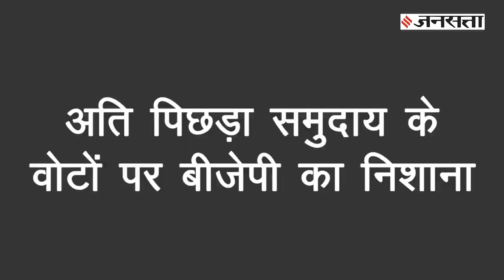चंदन तस्कर Veerappan की बेटी को BJP ने दिया बड़ा पद | BJP Tamil Nadu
दक्षिण भारत के जगलों में दहशत का पर्याय रहे चंदन तस्कर वीरप्पन (Veerappan) की बेटी विद्या रानी (Vidya Rani) को. BJP ने तमिलनाडु युवा इकाई का उपाध्यक्ष नियुक्त किया है... इससे पहले जब विद्या रानी को बीजेपी शामिल किया गया था तो. पार्टी पर कई उठे थे... लेकिन बीजेपी ने Vidya Rani को अलग नजरिए देख जाने की बात कहकर बचाव की थी. विद्या रानी के साथ बीजेपी ने तमिलनाडु के पूर्व सीएम एमजी रामचंद्रन के संबंधियों और कई फिल्मी हस्तियों को राज्य की कार्यकारी समिति तथा विभिन्न पदों पर नियुक्त किया है. तो आइए जानते है इस रिपोर्ट में इनकी नियुक्तियों के पीछे बीजेपी की क्या सोच है और कौन था वीरप्पन .